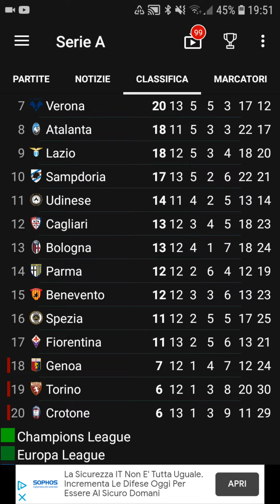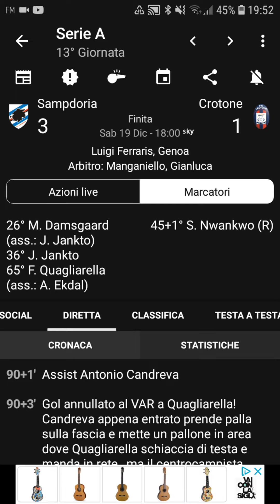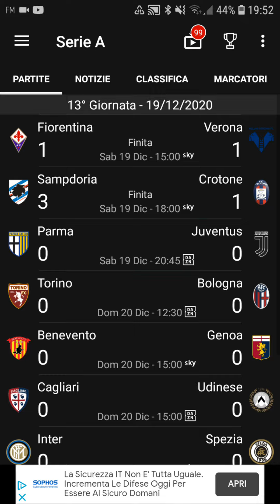SAMPDORIA 3-1 CROTONE GOL DI DAMSGAARD, JANKTO E QUAGLIARELLA!